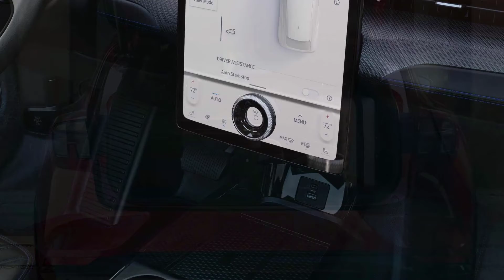Ford Sending 'Charge Angels' To Find Faulty EV Charging Stations